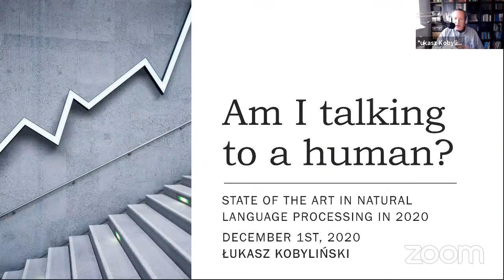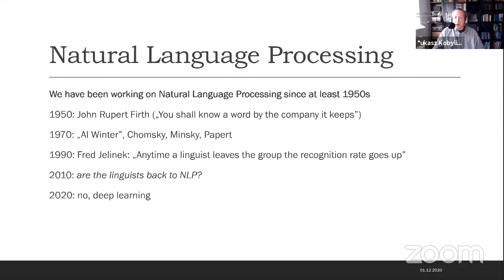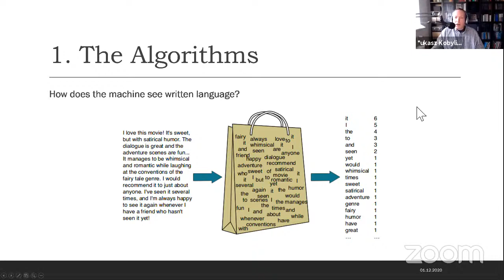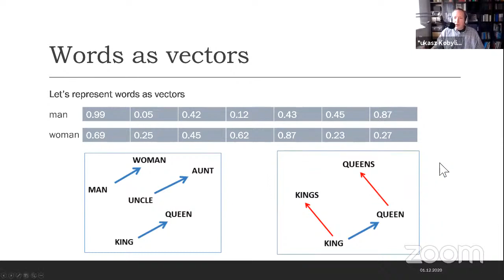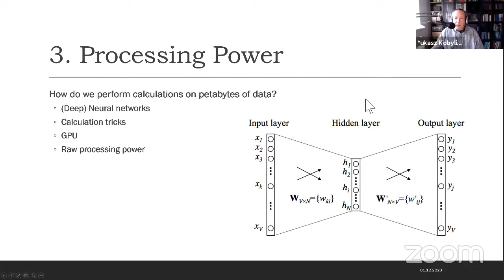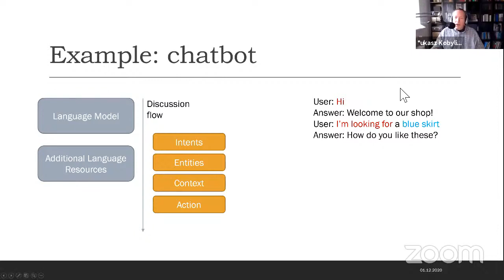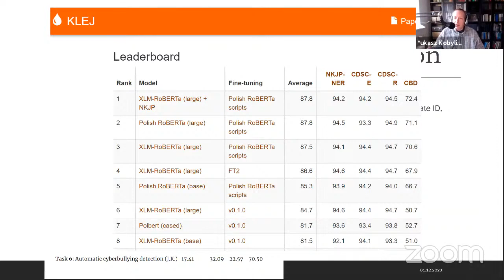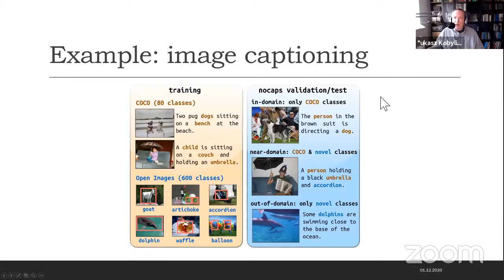PANEL 1 | Dr. Łukasz KOBYLIŃSKI (Institute of Computer Science, Polish Academy of Science)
“Am I talking to a human? State of the art in natural language processing in 2020”